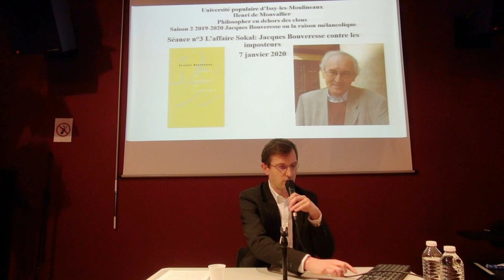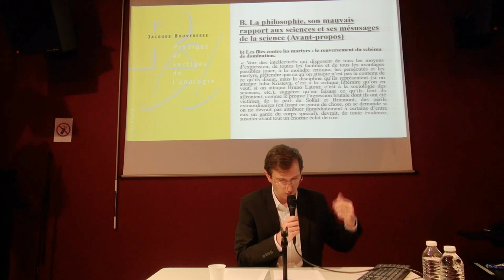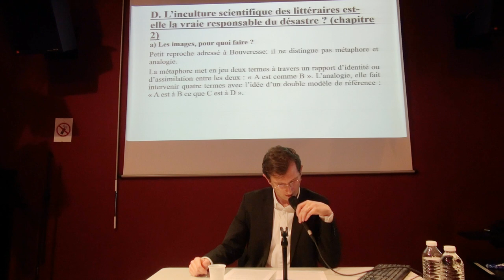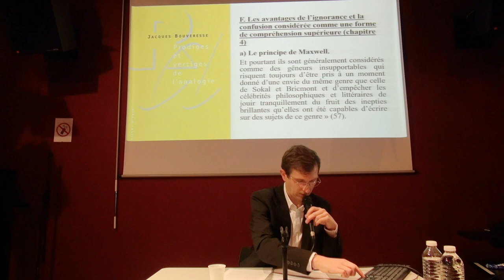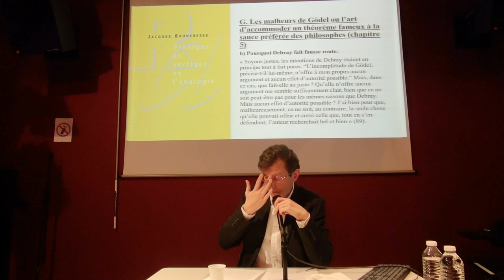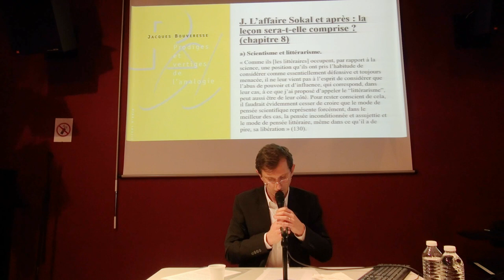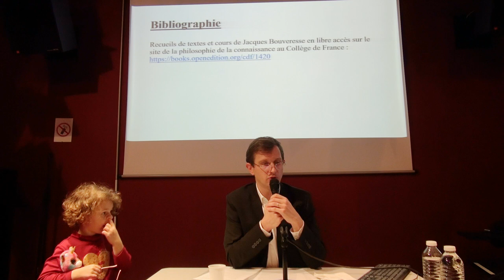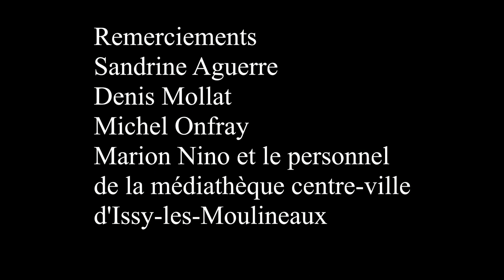L'affaire Sokal: Jacques Bouveresse contre les imposteurs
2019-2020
Université populaire de philosophie d’Issy-les-Moulineaux
Philosopher en dehors des clous
Saison 2 Jacques Bouveresse ou la raison mélancolique

Séance n°3 L’affaire Sokal : Jacques Bouveresse contre les imposteurs

En 1996, le physicien Alan Sokal, professeur à l’université de New York, soumet un texte pseudo-scientifique à la revue philosophique Social Text : le texte est accepté et Sokal déclare le canular le jour-même de sa publication. Dans Prodiges et vertiges de l’analogie (1999), Jacques Bouveresse revient en détail sur cette célèbre affaire dont il a été un observateur mais aussi un acteur. De quoi nous faire réfléchir sur les impostures de beaucoup d’intellectuels et leur peu de rigueur lorsqu’ils s’emparent, de façon purement métaphorique ou suggestive, de concepts scientifiques…

Conférence donnée le 7 janvier 2020 par Henri de Monvallier.

P.S.: Veuillez excuser la présence de ma fille Armance (cinq ans et demi) qui passe dans le champ de la caméra et vient me voir à la fin (63'). Je n'avais pas de solution de garde ce soir-là et j'ai dû l'emmener à la conférence: elle a été très sage.